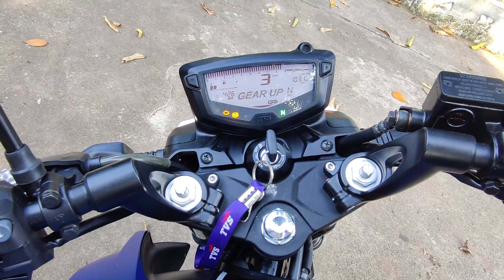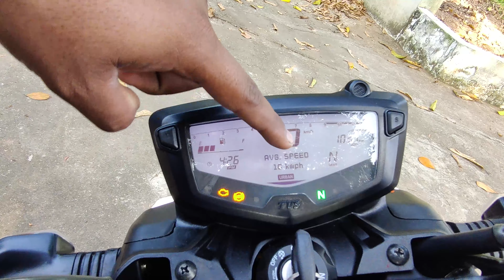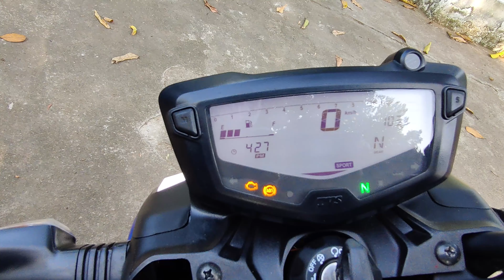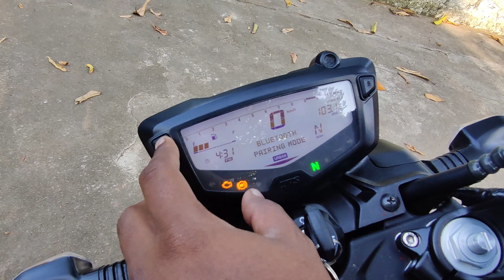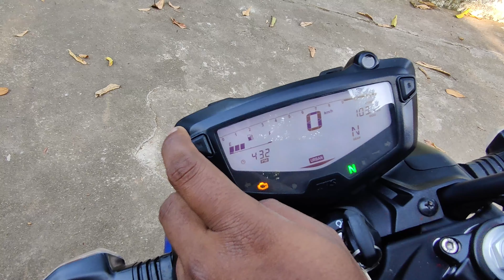TVS Apache RTR 200 4V BS VI with Ride Modes & Duel Channel ABS | Malayalam Review | Mate Blue | Bike